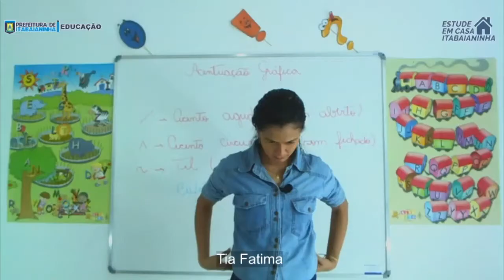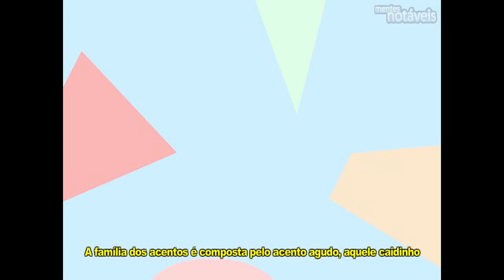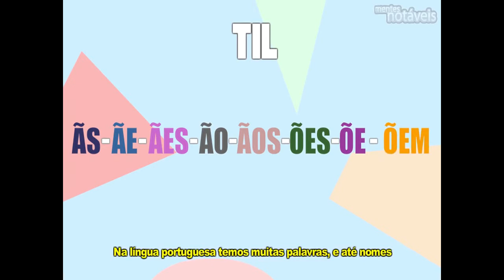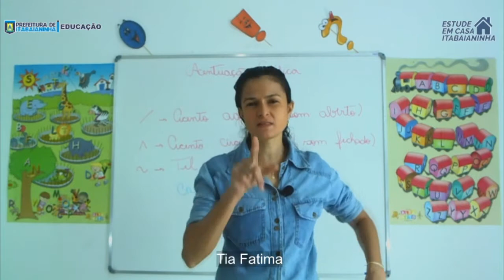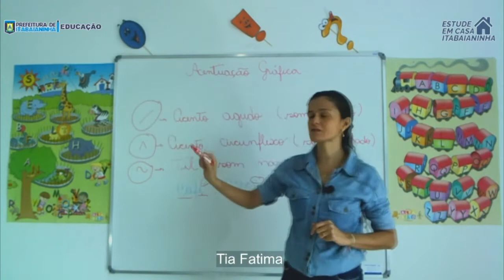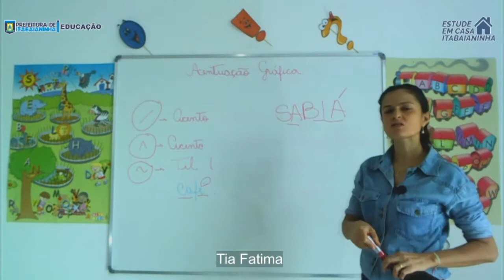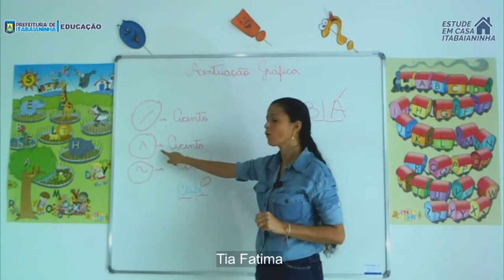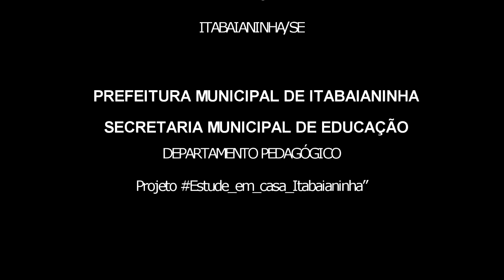1º ano - 25/05/20 - Português: Acentuação Gráfica